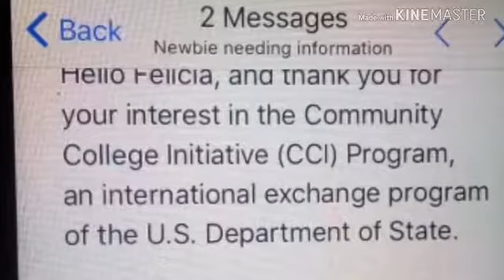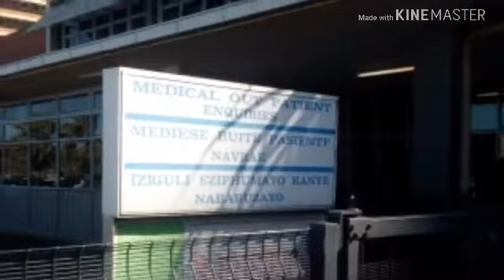Jimmy magala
Happy birthday to you Camera lens